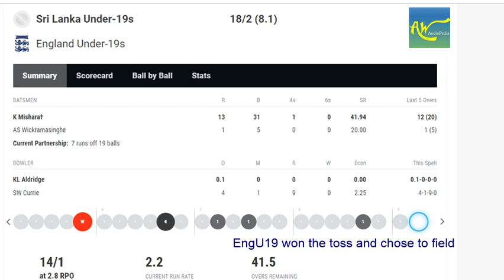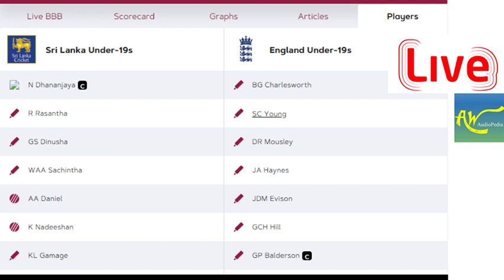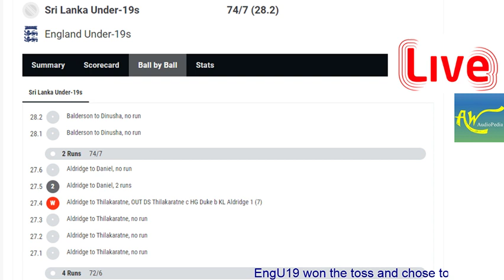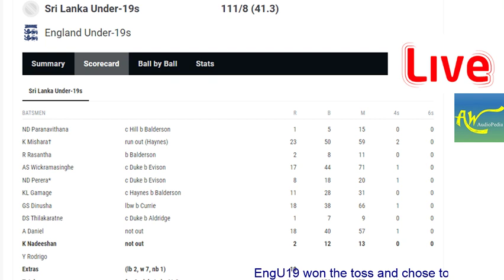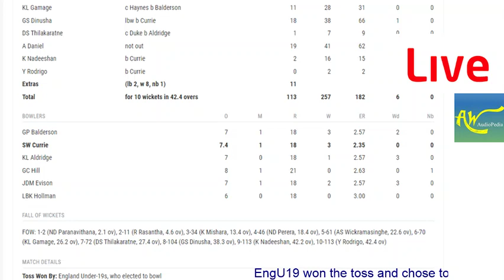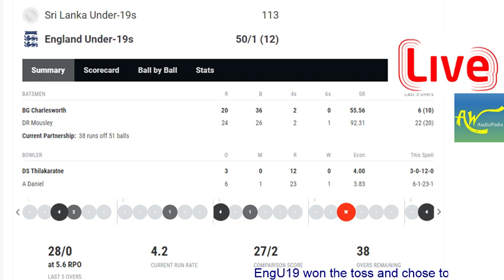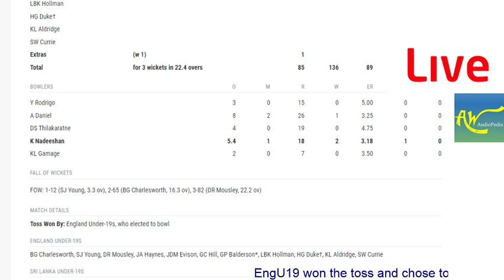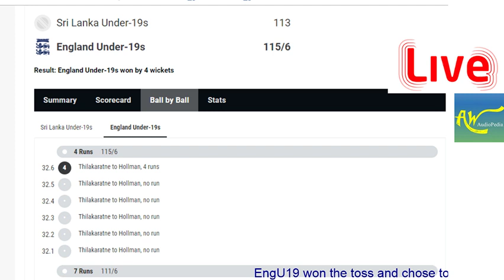SL U19 vs ENG U19 Live Score Streaming - Sri Lanka U19 vs England U19 LIVE Score Streaming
SL U19 vs ENG U19 Live Score Streaming |Sri Lanka U19 vs England U19 LIVE Score Streaming| Tri-Nation Under-19 Tournament Match 7 today on 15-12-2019. Live Score streaming on NVplay.com

SRI LANKA U19s vs England U19s LIVE Score Streaming| Tri-Nation Under-19 Tournament Teams
England U19 Squad: Ben Charlesworth, Jack Haynes, Luke Hollman, Jordan Cox(w), George Balderson(c), Kasey Aldridge, Hamidullah Qadri, Tom Clark, Blake Cullen, Joey Evison, Lewis Goldsworthy, George Hill, Dan Mousley, Scott Currie, Harry Duke, Sam Young

Sri Lanka U19 : Kamil Mishra (WK), Navod Paranavithana, Ahan Wickramasinghe, Ravindu Rasantha, Nipun Dananjaya (C), Sonal Dinusha, Chamindu Wijesinghe, Amshi de Silva, Yasiru Rodrigo, Kavindu Nadeeshan, Chamindu Wickramasinghe, Lakshan Gamage, Ashain Daniel, Dilum Sudeera

SL U19 vs ENG U19 🔴LIVE Streaming | West Indies U19s vs England U19s | Tri-Nation Under-19 Tournament Live TV telecast coverage.
LIVE Coverage of West Indies U19s vs England U19s in the West Indies Rising Stars U19 Tri-Series is live telecast and live broadcast on windies Cricket youtube channel. ENG U19 vs SL U19 youth ODI live score is only telecasting and broadcasting on NPPlay.com